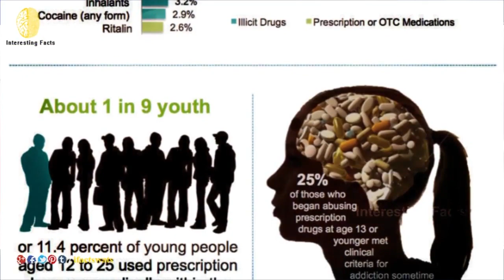మాదిరి గల స్త్రీవా? మార్పు లేని స్త్రీవా?(PART-1)brother.Veeresh garu CBT odisha Principal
jayashali odisha.tv

స్త్రీల సమావేశం ప్రతి బుధవారం నిర్వహించబడును..

సిబిటి క్రైస్ట్ చర్చ్ చంద్రభాగనందు ఓడిస్సా